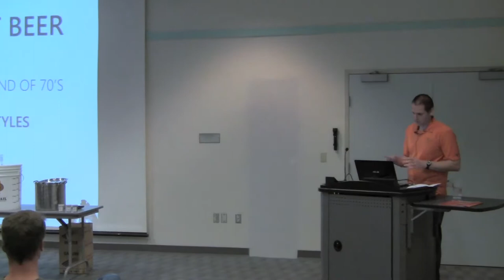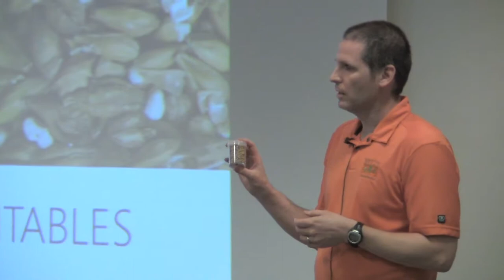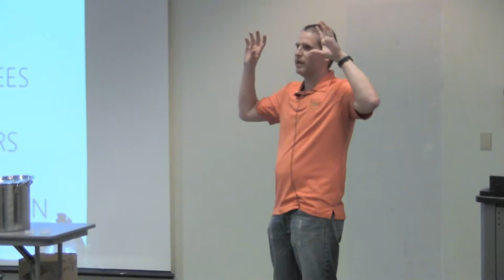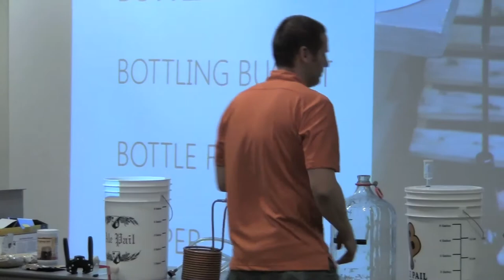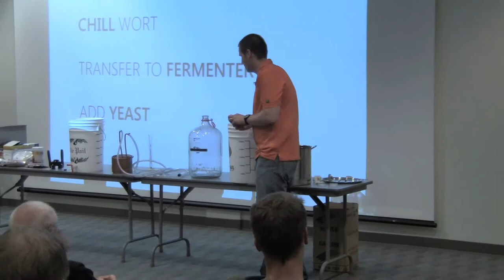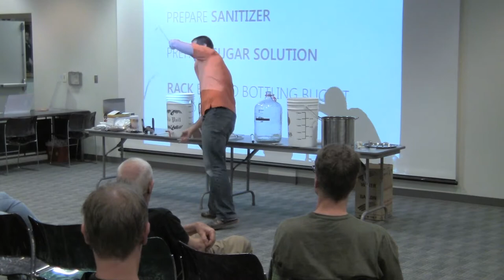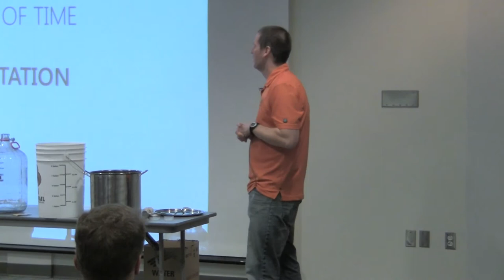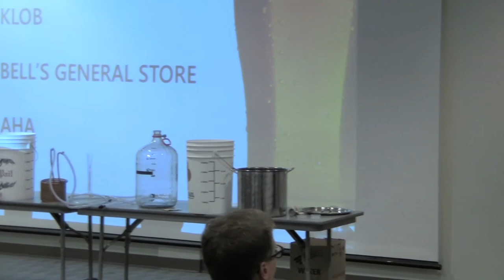Home Brewing with Bell’s Brewery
David Curtis, an award-winning home brewer and manager of Bell’s General Store in Kalamazoo, MI, tells how to brew your own beer at home the Bell’s way. Presented at Kalamazoo Public Library, Wednesday, September 24, 2014, as part of the library's first annual Booktoberfest programming series.